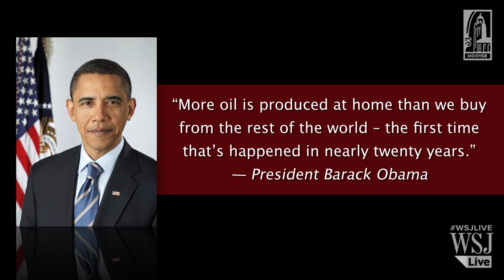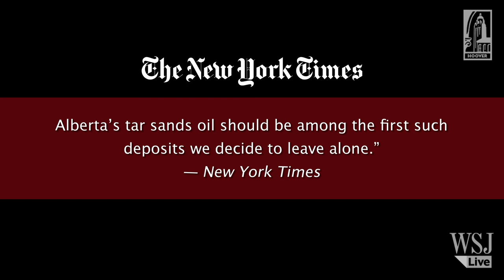Senator John Hoeven lights up the conversation on energy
This week on Uncommon Knowledge Hoover fellow Peter Robinson talks with John Henry Hoeven III, the senior United States senator from North Dakota and a member of the Republican Party. Hoeven previously served as the thirty-first governor of North Dakota, from December 2000 to December 2010, and was elected to the US Senate in the November 2, 2010, election.

Hoeven discusses the Keystone pipeline, energy policy, the Middle East, and politics, noting that our country moves forward with investments that make our energy secure and environmentally sound.  Horizontal drilling and fracking, for example, reduce the environmental impact of producing oil and gas, thus lowering greenhouse gas emissions. We can be energy secure by producing more energy;  to do that we need the right mix of pipelines, rails, roads, and technology to move energy around the country as safely as possible.  Energy is a foundational industry; when we have low-cost dependable energy then  industry is stronger and we are more secure as a country.